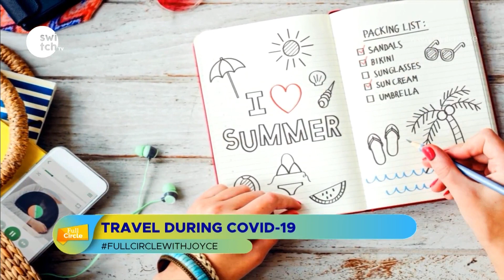Travelling during Covid 19 - Holiday destinations in Kenya that you didn't know